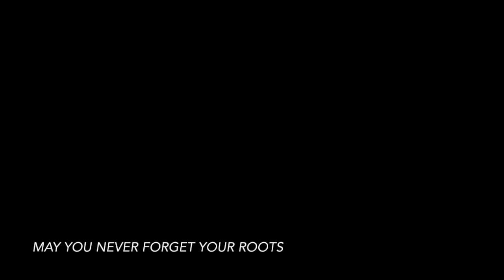Claude & Nellie Johnson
This is an edited-down version of a large group of family films from the 1960's.  These include mainly Christmases, but this video tries to pull from a wide range of events.

I have the full collection of these films.  If you are part of the family and are interested in them, look me up on Facebook and I'll get you a copy.